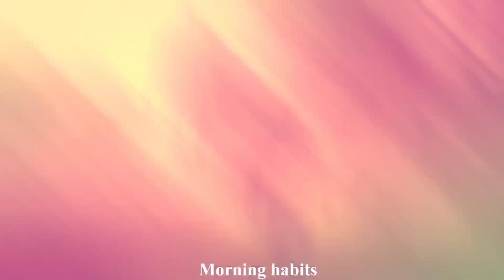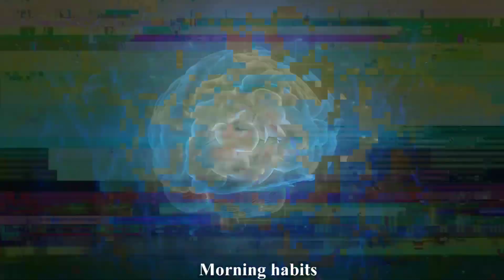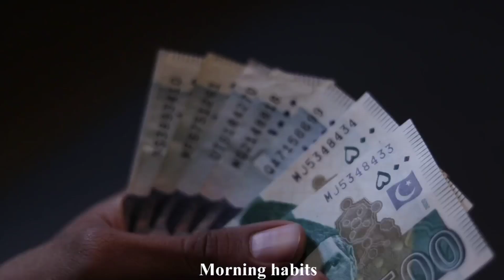सुबह उठते ही ये सात काम करें | Morning habits for healthy mind | life changing motivational video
सुबह उठते ही ज़रूर करें ये काम,सुबह उठते ही ये काम करें,सुबह उठते ही ये 7 काम करें,सुबह उठते ही करें ये 7 काम,रोज सुबह उठते ही करें ये 9 काम,सुबह उठते ही करें ये 7 उपाय,तो सुबह उठते ही करें ये उपाय,सुबह उठते ही क्या करें,required) सुबह उठते ही करें ये 7 उपाय,सुबह उठते समय क्या करें,सुबह उठकर हथेली देखने के साथ जरुर करें ये काम सुबह उठ कर रोज करे ये 3 काम,सुबह उठकर क्या करे,सुबह उठने का समय,सुबह उठकर ये 7 काम करोगे तो दुर्भाग्य सौभाग्य में बदल जाएगा

ye video tumare jindagi badal denge agar aap en habits ko follow karte ho ye morning habits kisi ki bhi life badalne ke liye kaafi hai